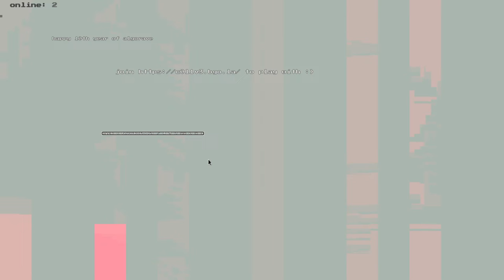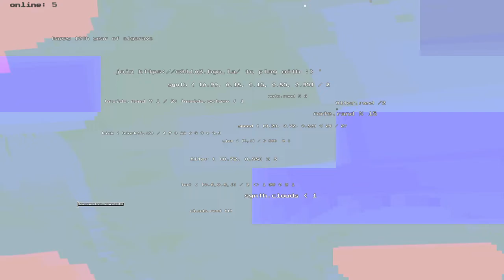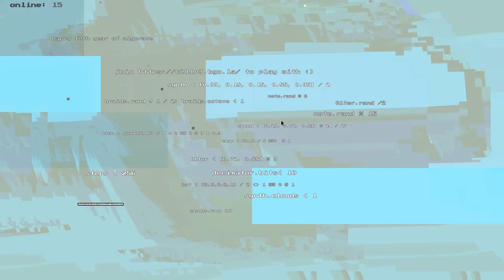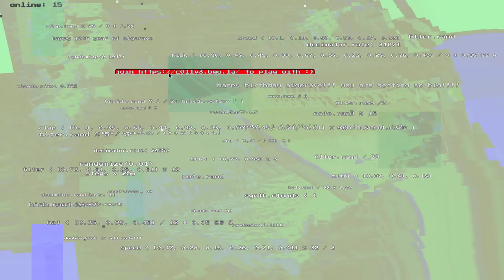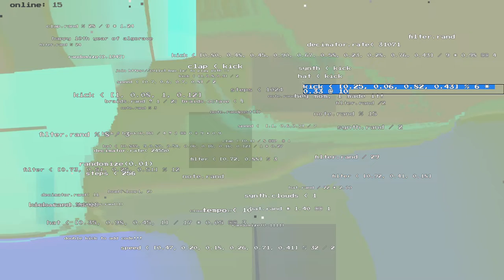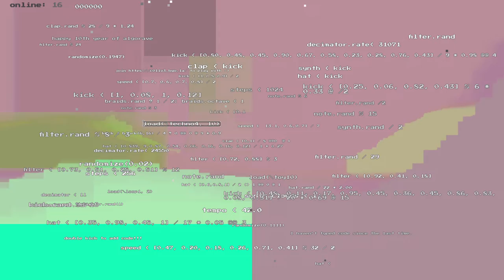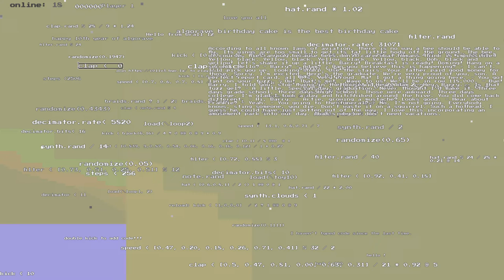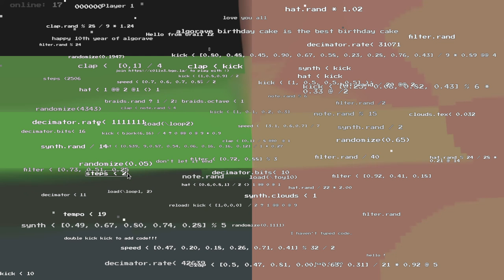Algorave 10th Birthday March 2022 - Bruno Gola - 2022-03-20 18:20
Algorave 10th Birthday March 2022 live performance by Bruno Gola from Berlin and others